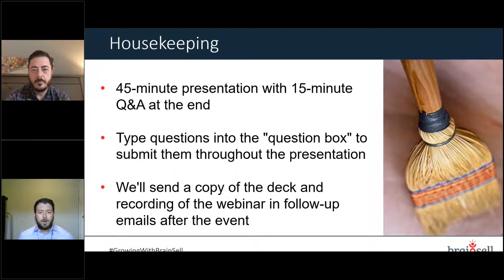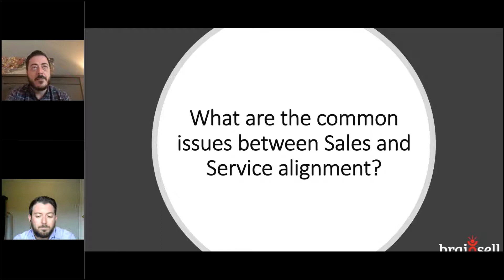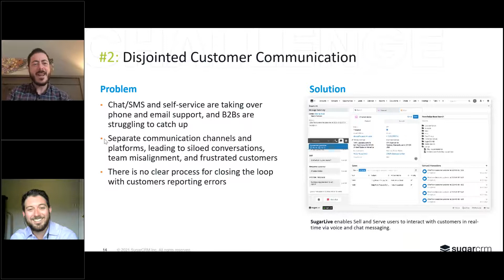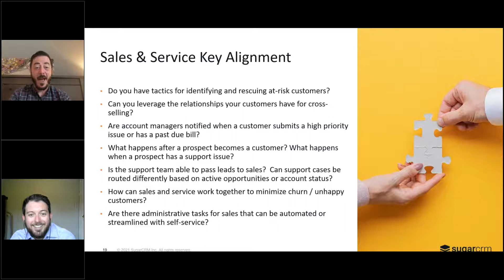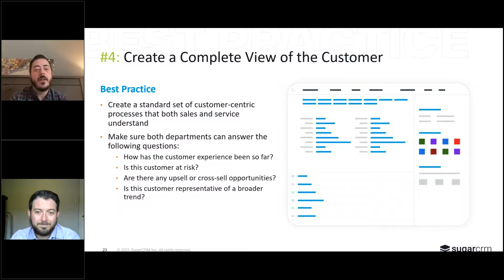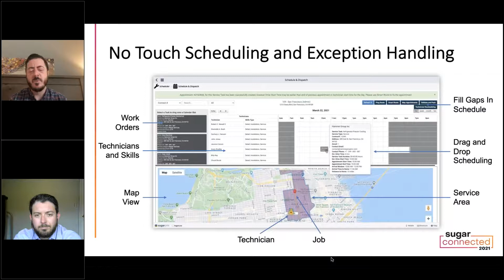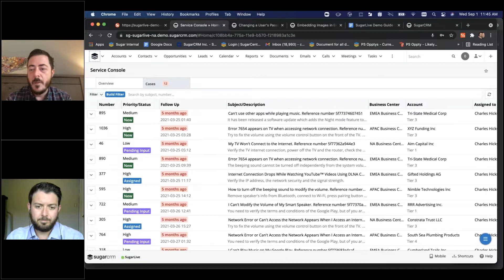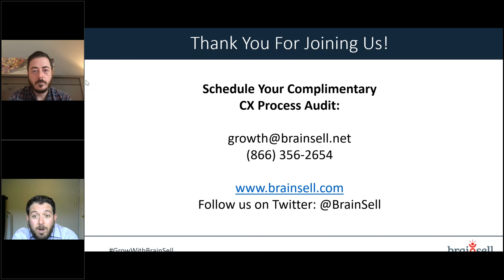How to build Sales and Service Team Alignment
BrainSell and SugarCRM explore how strengthening the alignment between your Sales and Service teams will drive overall business growth for your company.